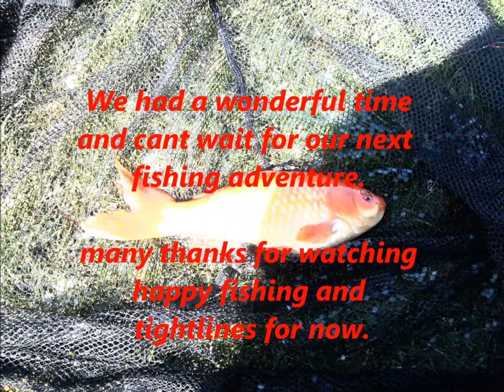total fishing1 adventures : Larton livery, frankby stiles wirral.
a lovely day fishing with my son.
more adventures  to come.
tight lines and wet nets.
and browse chat introduce yourselves at your leisure.